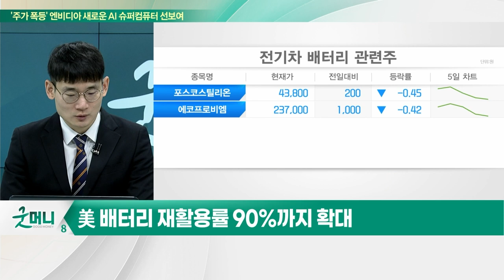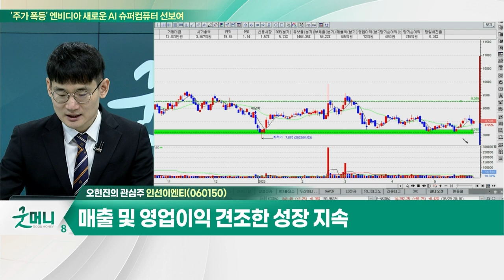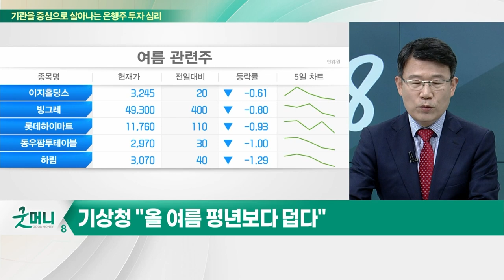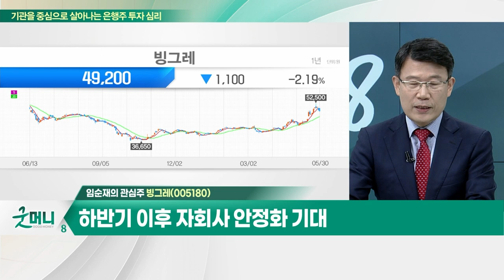인선이엔티(060150)... 인선모터스, 폐배터리 재활용 사업 확대 / 빙그레(005180)... 1분기 영업이익 7배 증가_개장 관심주 (20230530)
Q. '폐배터리 재활용 시장' 뜬다… 관련주는?
Q. "역대급 무더위 온다"… 여름 관련주 '들썩'?

- 건설폐기물 수집∙운반∙처리업 영위
- 인선모터스, 폐배터리 재활용 사업 확대
- 매출 및 영업이익 견조한 성장 지속

빙그레(005180)
- 롯데웰푸드와 국내 빙과시장 양분
- 1분기 영업이익 7배 증가
- 동남아 지역 빙과류 수출 성장세
- 올 여름 더운 날씨에 빙과류 소비 증가
- 하반기 이후 자회사 안정화 기대